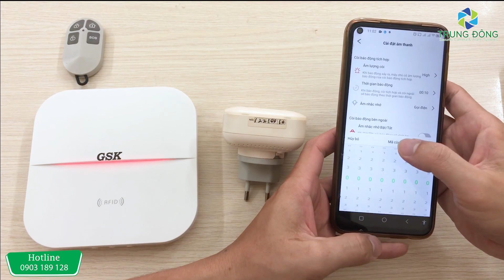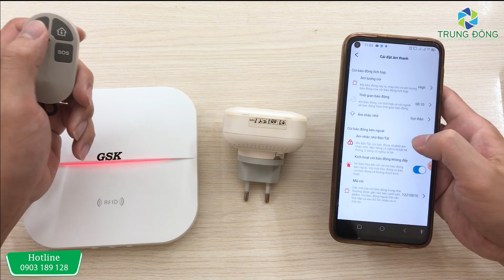CÀI CÒI KHÔNG DÂY VÀO TRUNG TÂM GSK-A5WIFI-GSM | CÔNG TY TRUNG ĐÔNG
Cài còi không dây vào trung tâm báo động GSK A5WIFI-GSM
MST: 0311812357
Zalo: 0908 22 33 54 (Sales)
Zalo: 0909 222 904 (Sales)
Zalo: 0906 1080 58 (Technical)
Zalo: 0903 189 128 (Hotline)